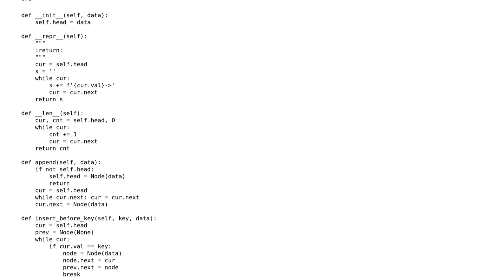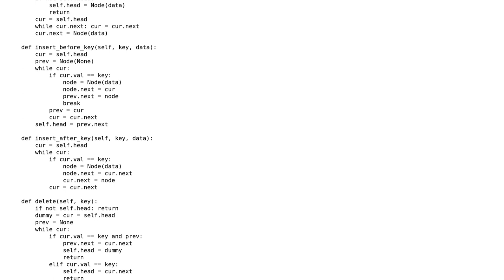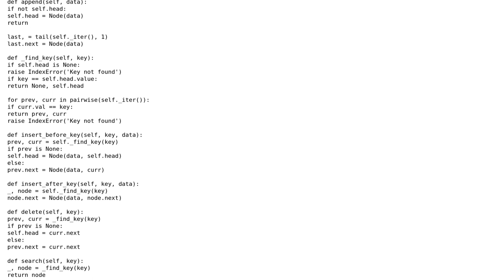Code Review: Implement LinkedList class in python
With thanks & praise to God, and with thanks to the many people who have made this project possible! You are responsible for your own actions.